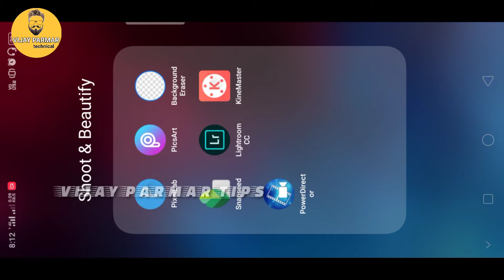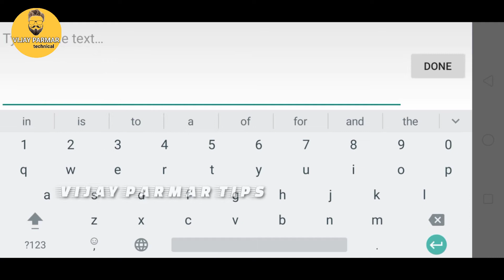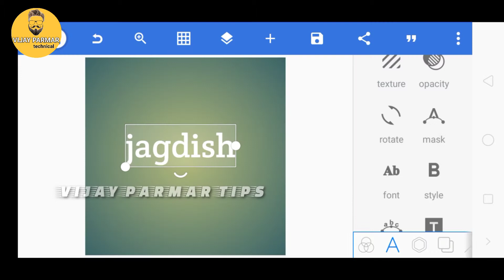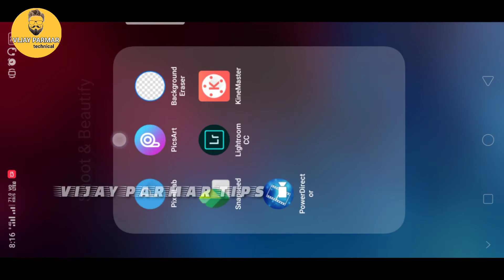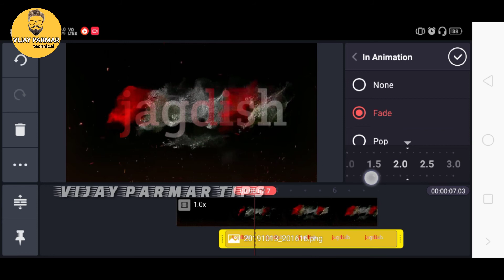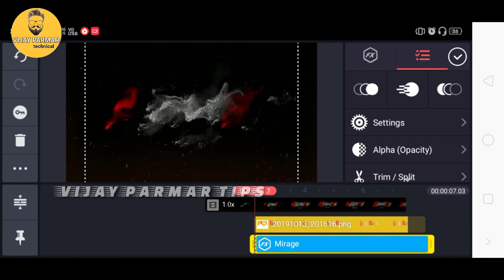smoke name vali video kese banaye | tik tok trending | vijay parmar tips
smoke name vali video kese banaye
tik tok trending
vijay parmar tips

video link 🎬 Smoke Effect Footage with sound by M Raj
3.49 MB, 3gp

welcome all friends please subscribe over chanel for more video keep support for rech 5000 subscribe subscribers mbitmusic status statusmaker 😍How to use MBit Music App||MBit Music App||MBit Music||Video Maker Mbit visualizer Whatsapp stutas kaise banaye Mbit se Mbit music app WhatsApp StaTus Love whatsapp status,
 30 sec whatsapp status,
 love song,
 romantic whatsapp statu 30 second whatsapp status love,
 love whatsapp status,
 love conversation,
 30 second,
 love songs,
 emotional love status hindi,
 sad whatsapp status,
 30 second whatsapp video status, love,
 love story,
 whatsapp status 2017 in hindi, whatsapp status 2017 new,
 whatsapp status 2017 tamil, whatsapp status 2017 video,
whatsapp status 30 sec video, whatsapp status 30 sec video download,
whatsapp status 30 second love, whatsapp status 30 seconds hindi, whatsapp status 30 seconds tamil, whatsapp status 30 seconds video, whatsapp status about life,
whatsapp status album songs, whatsapp status allu arjun,
whatsapp status bollywood songs, whatsapp status bollywood video, whatsapp status bollywood,
whatsapp status comedy video, whatsapp status copy,
whatsapp status ennai kollathey, whatsapp status for boys,
whatsapp status for husband, whatsapp status for love,
whatsapp status funny video, whatsapp status gallery,
whatsapp status ganpati,
whatsapp status ganpati song, whatsapp status gethu,
whatsapp status good morning, whatsapp status gujarati song, whatsapp status hindi,
whatsapp status hindi dialogue, whatsapp status hindi love song, whatsapp status hindi sad,
whatsapp status hindi video songs, whatsapp status hollywood,
whatsapp status in hindi songs, whatsapp status in hindi video, whatsapp status in kannada,
whatsapp status in malayalam, whatsapp status in tamil,
whatsapp status in telugu love, whatsapp status jab koi baat bigad jaye,
whatsapp status jab tak hai jaan, whatsapp status jai,
whatsapp status love video hindi, whatsapp status love video tamil, whatsapp status lyrics,
whatsapp status lyrics video, whatsapp status malayalam,
whatsapp status malayalam comedy, whatsapp status marathi,
whatsapp status marathi songs, whatsapp status marathi video, whatsapp status marathi video song, whatsapp status mass,
whatsapp status mass video, whatsapp status meesaya murukku, whatsapp status motivational video, whatsapp status nazriya,
whatsapp status neha kakkar, whatsapp status new,
whatsapp status new videO janu Mari 80 na hathani new song jignesh kaviraj new song status જાનુ માર Vijay suvada sijadi talavadi,
Vijay suvada mohabbat khape,
પ્રેમ કરશો ના કોઈ,
Dhaval barot,
Kajal maheriya,
Studio bansidhar,
Latest, Gunvant thakor,
Mara birthday ma yaad tari aavi,
New gujarati video,
Ene pamva karya nakorada noratajignesh kaviraj,
Lagan ni kankotari,
Tari jindagi ma moj mahefil se new gujarati status jignesh kaviraj,
Vijay suvada 2018,
All time hits of rakesh barot,
Studio saraswati,
Alpa patel,
Sad song,
Geeta rabari,
Vijay suvada new song 2018,
Bewafa taru nai thay haru,
Rohit thakor,
Kinjal dave,
Rakesh barot new song 2018,
Rakesh barot new song,
Gujarati status,
Jignesh kaviraj